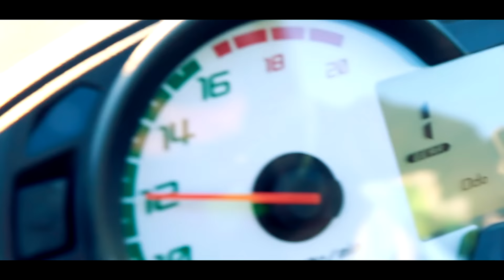OSVAJAČI - PAKLENI PUT (OFFICIAL VIDEO)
Enjoy The Music & Share The Love!

music video directed and edited by Vedad Jasarevic
C4D Production 2014.